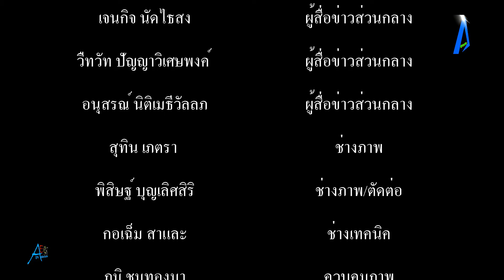สังเวย 1 ศพแผ่นดินไหวไต้หวัน บาดเจ็บ 79 ราย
สังเวย 1 ศพแผ่นดินไหวไต้หวัน บาดเจ็บ 79 ราย tvonline tvstreaming #

สื่อทางการไต้หวัน รายงานว่า แผ่นดินไหวขนาด 6.8 แมกนิจูดที่เกิดขึ้นในเขตไถตงเมื่อเวลา 14.44 น.วันนี้ (18 ก.ย.) ตามเวลาท้องถิ่น สร้างความเสียหายแก่อำเภออยู่ลี่ในเขตฮัวเหลียนมากที่สุด ทำให้มีแรงงานโรงงานซีเมนต์เสียชีวิต 1 รายหลังเศษซากปรักหักพังร่วงใส่
นอกจากนี้ ตึกอพาร์ตเมนต์สูง 3 ชั้น ซึ่งเจ้าของให้เช่าชั้นหนึ่งเป็นร้านสะดวกซื้อ 7-11 พังถล่ม มีผู้บาดเจ็บ 4 คน หน่วยดับเพลิงใช้เวลา  3 ชม. จึงช่วยทั้ง 4 คนออกมาได้นอกจากนี้ สะพานเกาเหลียวในอำเภอยู่ลี่พังถล่ม ทำให้ประชาชน 3 คนในรถกระบะ และมอเตอร์ไซค์ตกลงจากสะพานและได้รับบาดเจ็บ ส่วนประชาชนอีกคนได้รับบาดเจ็บหลังตกจากเนินเขาหลิวซีตันในอำเภอยู่ลี่  และมีนักท่องเที่ยวราว 400 คนติดค้างบนภูเขาฉีเคอในอำเภออยู่ลี่ หลังจากดินถล่มทำให้เสาไฟฟ้าโค่นล้ม แต่ได้รับการทยอยอพยพลงมา  ขณะที่ในเมืองเถาหยวน มีบางคนบาดเจ็บเนื่องจากเพดานสนามแบดมินตันในร่มพังถล่มที่ชั้น 5 ของอาคารศูนย์กีฬาแห่งหนึ่ง และภาพจากกล้องวงจรปิดบันทึกภาพเหตุการณ์ไว้ได้
สำนักงานพยากรณ์อากาศกลางของไต้หวัน ระบุว่า แผ่นดินไหว 6.8 แมกนิจูดในบ่าย วันนี้เป็นแผ่นดินไหวหลัก ส่วนแผ่นดินไหว 6.4 แมกนิจูดเมื่อวันเสาร์และอีก 70 ครั้งก่อนหน้านี้เป็นแรงสั่นสะเทือนก่อนแผ่นดินไหว แผ่นดินไหวครั้งนี้ สร้างความเสียหายบริเวณกว้างแก่โครงสร้างพื้นฐาน อาคาร และยานพาหนะในเขตฮัวเหลียนและเขตไถตง โดยเขตฮัวเหลียนมีสะพาน 3 แห่งพังย่อยยับหรือได้รับความเสียหาย แต่ไม่มีผู้เสียชีวิต และรถไฟโดยสารขบวนหนึ่งตกรางที่สถานีตงลี่ หลังจากหลังคาชานชาลาบางส่วนพังถล่ม โดยตู้โดยสาร 6 ตู้หลุดออกจากราง แต่ผู้โดยสาร 20 คนบนรถไฟไม่ได้รับบาดเจ็บ และถนนบางสายได้รับความเสียหาย         นอกจากนี้ ครัวเรือน 7,073 หลังในอำเภอยู่ลี่ไม่มีไฟฟ้าใช้ และมีรายงานไฟดับในกรุงไทเป เขตนิวไทเป เมืองไถหนาน และเมืองเกาสง  แต่ไม่มีรายงานความเสียหายต่อนิคมอุตสาหกรรม ซึ่งรวมถึงอุทยานวิทยาศาสตร์ซินจู่ และอุทยานวิทยาศาสตร์เซาท์เทิร์น ไต้หวัน และโรงไฟฟ้านิวเคลียร์ทุกแห่งยังดำเนินงานได้ตามปกติ  ส่วนโรงเรียน 72 แห่งทั่วไต้หวันได้รับความเสียหาย และโรงเรียนในหลายพื้นที่ระงับการเรียนการสอน
ด้านประธานาธิบดีไช่ อิง-เหวิน ได้สั่งการให้ศูนย์ปฏิบัติการบรรเทาสถานการณ์ฉุกเฉินยกระดับการเฝ้าระวังสูงสุดเพื่อรับมือกับอาฟเตอร์ช็อคที่จะเกิดขึ้นตามมา  และเตือนให้ประชาชนยังคงเฝ้าระวังอันตรายจากแรงสั่นสะเทือนที่จะตามมา